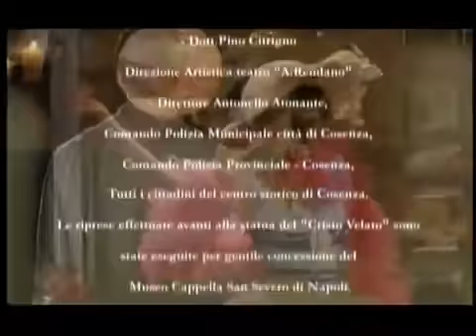Filme catolico O Doutor que virou Santo dublado 02 PARTE